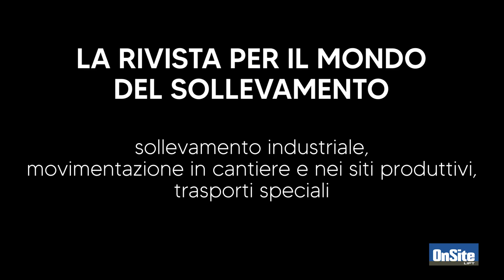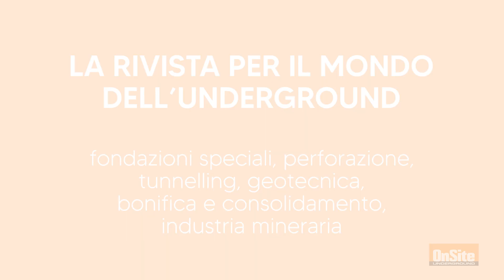OnSite Sistema Editoriale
Il video istituzionale OnSite che presenta il progetto media integrato tra comunicazione print e digital.